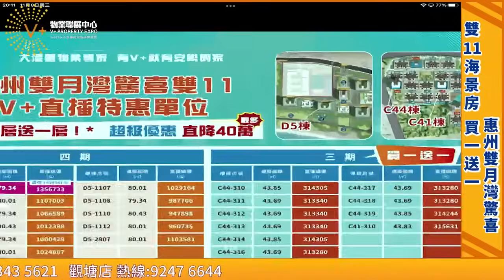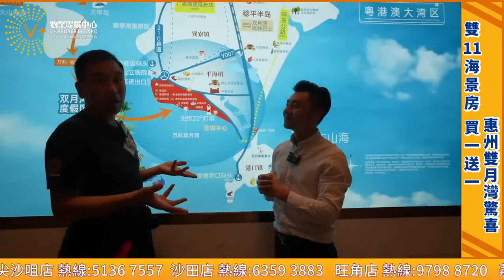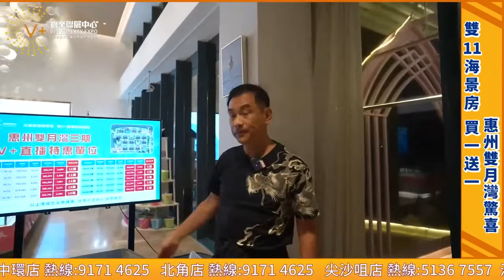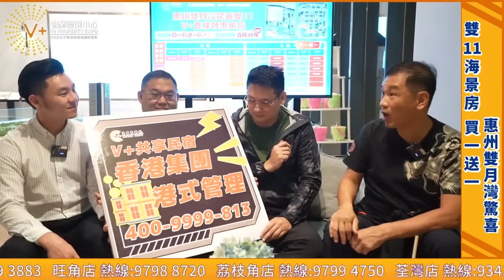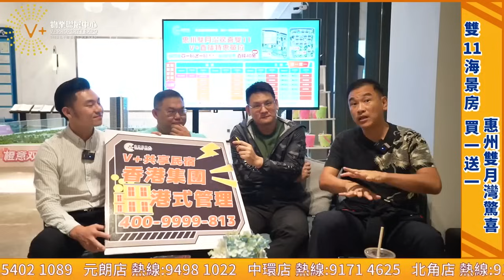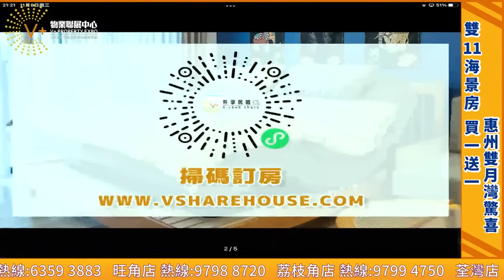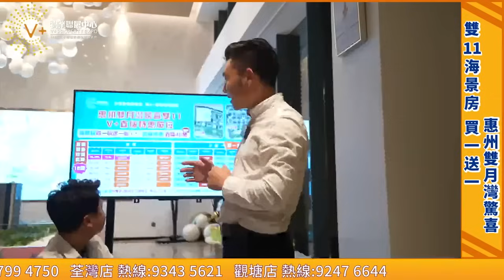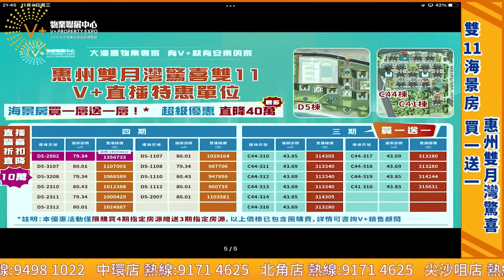【惠州雙月灣驚天優惠】雙十一超級福利丨惠州超級旅遊區海景房丨買一送一丨錯過既無丨投資收租必睇項目丨V 民宿幫你一站式託管丨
【V+荔枝角總部】：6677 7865
地址：香港九龍荔枝角長沙灣道932號興迅廣場9樓C室
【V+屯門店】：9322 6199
地址：香港新界屯門市中心栢麗廣場2305室
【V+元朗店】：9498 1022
地址：香港新界元朗青山公路99-109號元朗貿易中心13樓02室
【V+天水圍店】：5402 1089
地址：香港新界天水圍天瑞路71-77號天澤邨天澤商場2樓203號鋪
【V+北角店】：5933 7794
地址：香港北角英皇道255號國都廣場2/F樓215號鋪
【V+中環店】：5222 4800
地址：香港中環德輔道中88-98號 中環88 2樓全層
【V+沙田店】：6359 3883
地址：香港新界沙田沙田車站圍一號連城廣場7樓725號鋪
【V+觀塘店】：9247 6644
地址：香港九龍觀塘成業街7號寧晉中心18/F B02室
【V+旺角店】：97988720
地址：香港九龍旺角彌敦道625號雅蘭中心二期704室
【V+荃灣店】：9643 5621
地址：香港新界荃灣南豐中心商場618B
【V+尖沙咀店】：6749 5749
地址：香港九龍尖沙咀廣東道30號新港中心地下LG27

【V+深圳總部】：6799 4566
地址：深圳市南山區海岸大廈西座13樓1312室
【V+珠海總部】：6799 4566
地址：珠海市高新區金玉路 199號香山中心901-903室
【V+中山1店】：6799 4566
地址：中山西區港隆南路16號時代美宸17棟6卡商鋪
【V+中山2店】：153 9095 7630
地址：中山市神灣鎮香海北岸二期6棟13卡商鋪
【V+肇慶1店】：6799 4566
地址：肇慶市鼎湖區華僑城純水岸湖岸花園10棟10卡
【V+肇慶2店】：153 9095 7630
地址：肇慶市鼎湖區鼎湖大道時代年華16棟2卡商鋪
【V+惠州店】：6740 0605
地址：惠州市惠東縣十里銀灘海逸灣三期3號樓1號地鋪